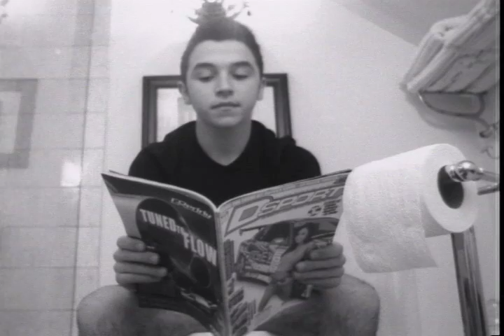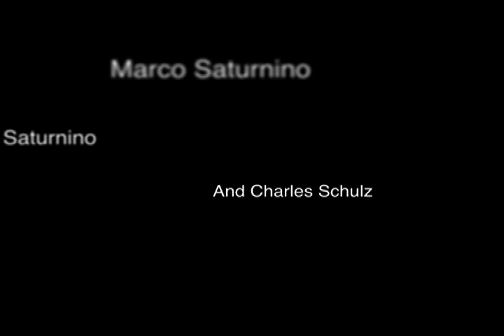Ok Mom...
A short film depicting the ignorance of an adolescent teen towards his mother, only to realize that procrastination always catches up with you.